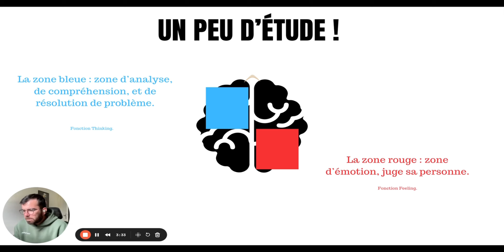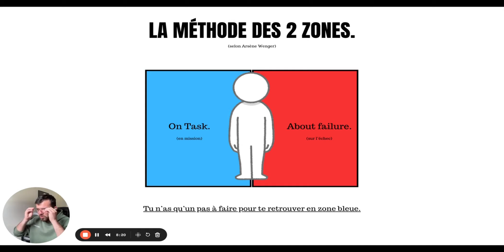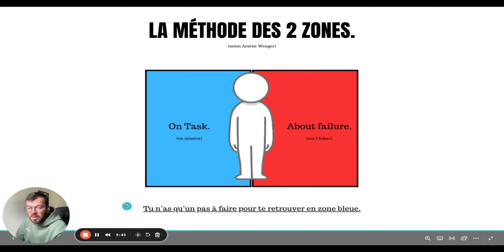Comment rester CALME et ne plus STRESSER lors de tes matchs ?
Tu es un milieu ou ailier de niveau N2 ou plus ? Tu dois être performant à chaque match ? Tu veux être décisif ? Jouer à 100% libéré ? Tu veux devenir le facteur X de ton équipe ? Et pouvoir jouer pour les meilleurs équipes ?

Intégrer l'accompagnement des milieux de terrain en écrivant "MEP" en commentaire OU clique